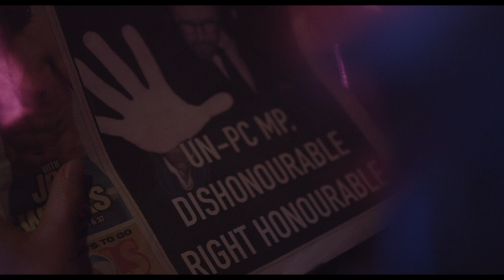Iona Coburn - Silence (Official Music Video)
Prod. by: Barnabas Poffley & Iona Coburn

Video by: Iona Coburn, Meurig Marshall, Richard Weston, Jamie Halliday & Simon Devenport [Deep Cover]